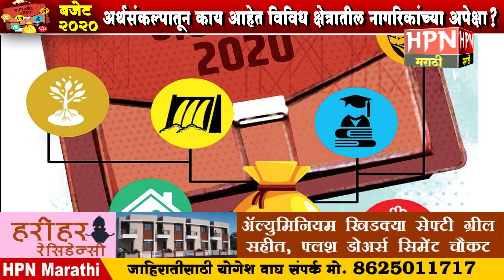२०२० अर्थसंकल्पातून काय आहेत विविध क्षेत्रातील नागरिकांच्या अपेक्षा? maharashtra budget 2020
महाराष्ट्राचं महा बजेट २०२० Highlights Of Maharashtra Budget 2019-20
Maharashtra Budget Session
Maharashtra Per Capita Income Down, Public Debt Rise In Economic Survey
Follow us for more latest updates :